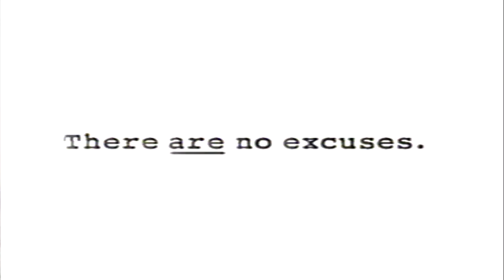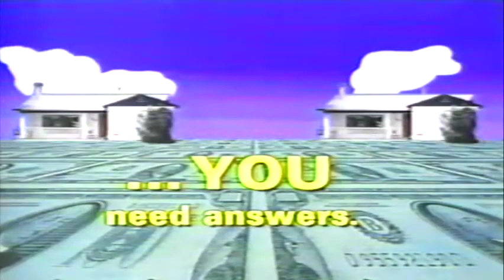10/04/1996 - WATERFORD KETTERING HIGH SCHOOL FOOTBALL - KETTERING VS. CLARKSTON (Televised)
10/04/1996 - WATERFORD KETTERING HIGH SCHOOL FOOTBALL - KETTERING VS. CLARKSTON (Televised)